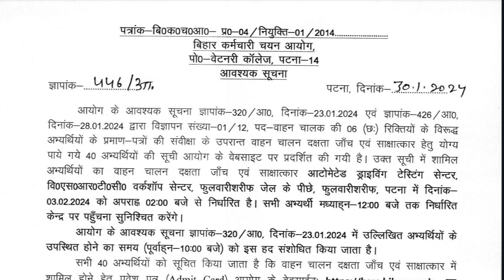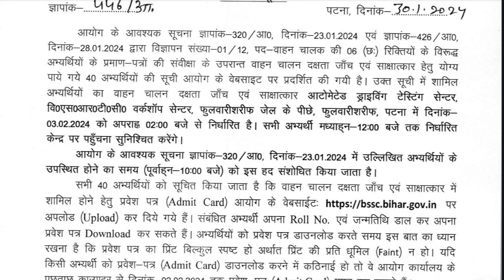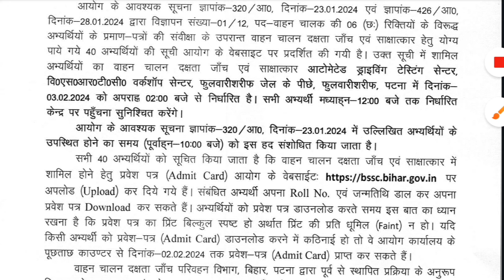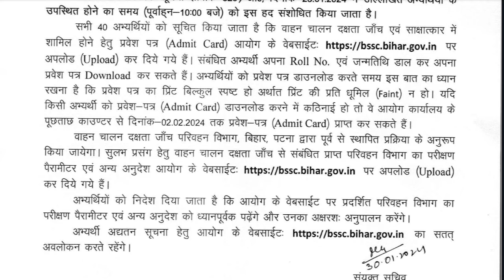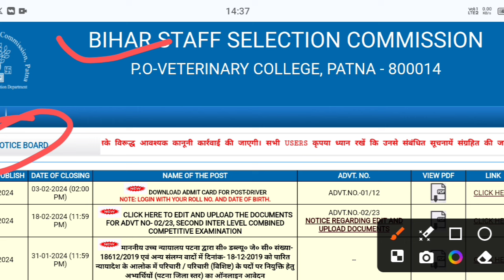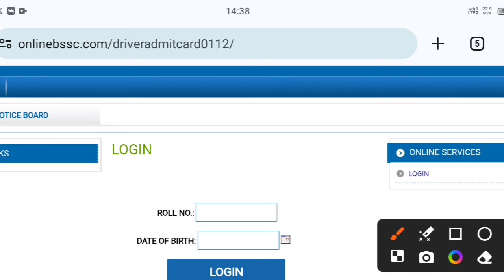BSSC Admit Card Download 2024 | Bihar SSC Driver Admit Card 2024 Kaise Download Kare | BSSC Exam